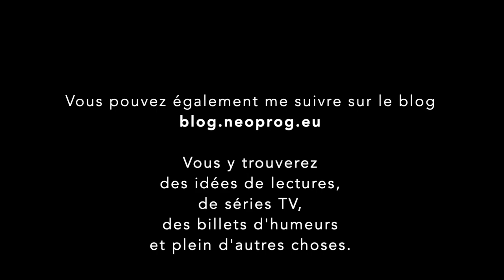Chroniques en Images - Bruit - The Machine is Burning and now Everyone Knows It Could Happen Again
Chronique de The Machine is Burning and now Everyone Knows It Could Happen Again du groupe Bruit

The Machine is Burning and now Everyone Knows It Could Happen Again